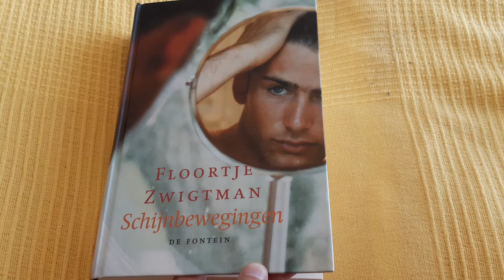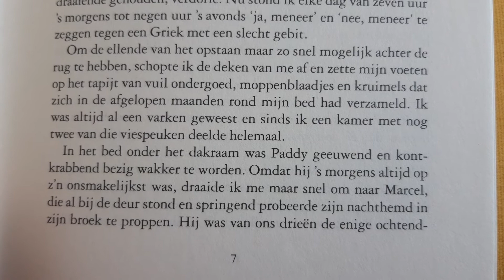Floortje Zwigtman - Schijnbewegingen (voorleesfragment)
Luister naar het begin van 'Schijnbewegingen' van Floortje Zwigtman. Meer informatie en recensies over dit boek vind je op IkvindlezenNIETleuk

Achterkant van het boek: Londen 1894. Adrian Mayfield zwerft door de straten van het rijke West End, op zoek naar liefde, vriendschap en het Grote Geld. Zijn zoektocht voert het langs het Cafe Royal, waar Oscar Wildes purperen hofhouding praat, droomt en drinkt. Maar ook langs Little College Street 13, waar volksjongens hun lichaam verkopen aan vermogende heren. Het geld ligt op straat, maar vriendschap en ware liefde blijken schaars te zijn…